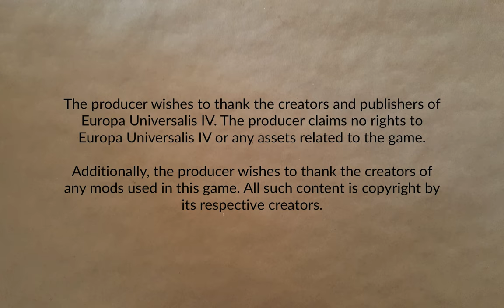Castile Part 10 | Europa Universalis IV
Let's yoink some more stuff in Africa. What could possibly go wrong?